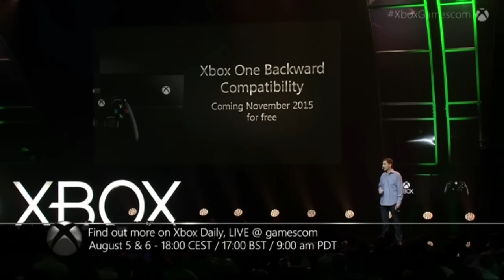Rétrocompatibilité Xbox One disponible en novembre : Oui mais...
Lisez La descriptions SVP ! Pour plus d'infos :
J'ai grand plaisir de vous proposez cet nouvel vidéos Sur la Xbox One et sa rétrocompatibilité   !

Yo les gens C'est GENETiiKx, j'espère que vous aller bien ;)
Est ce que vous avait aimait ma vidéos !?

♦ La Vidéos Vous a plus ? alors n'hésiter pas a mettre un pouce vert :)

♦ De l'ajouter a Vos Favoris Est la partager a tous vos amis ;)

♦ Mettre un commentaire pour mettre votre avis, ou autres !

Aller y c'est gratuit ! Est sa le serra toujours !

Tchao Tous Le Monde, ENJOY .

PS :

• Vous Voulez parler discuter d'un sujet concernant ma chaîne alors RDV sur mon Skype   Officel ! ( /!\ Pas d'appels Skype SVP ! )

• Je n'accepte pas les requette d'amis Au xbox Live

• Veuillez respecter toute vidéos sur YouTube, insulte Etc ...